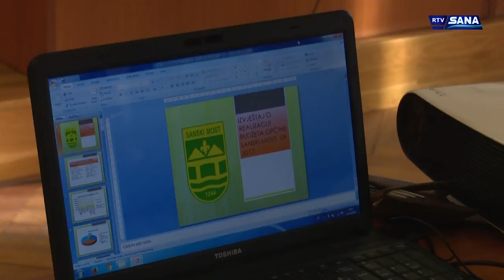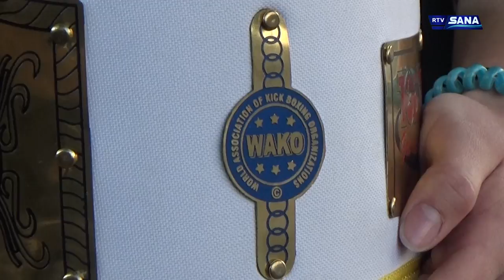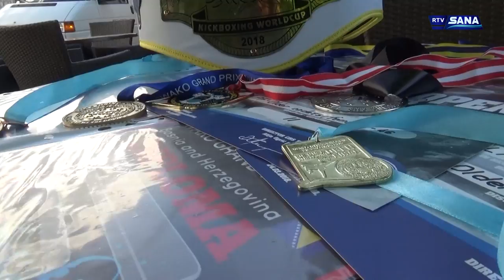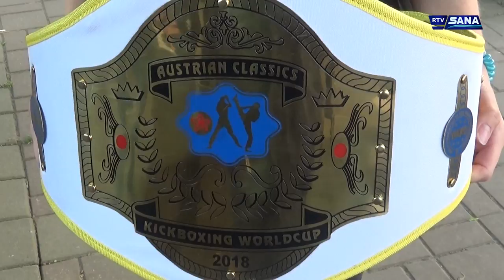Hronika Sana 25.4.2018.